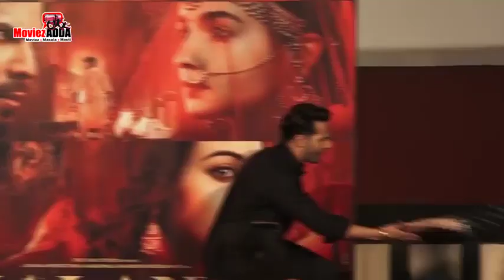Alia Bhatt और Varun Dhawan का LIVE PERFORMANCE First Class के Song Launch पर | Gaiety | Kalank